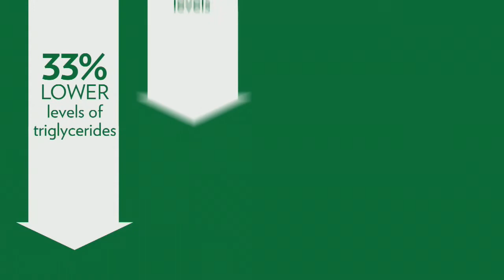The Shaklee Difference